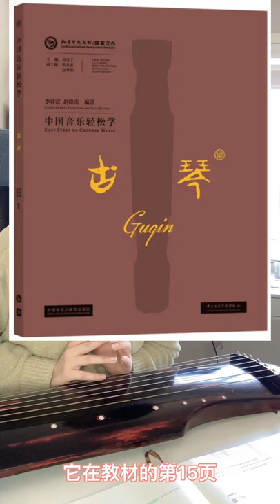【古琴教学】扎实基本功の系列教程，基本指法-挑（右手八法之一）选用中央音乐学院制定教材：《中国音乐轻松学-古琴》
这期视频介绍了右手八法中最难的一个指法——“挑”

强调四点：
1、大指扶在食指的位置要恰当。
2、出指的速度比力度更加重要。
3、力量的分配，大指多于食指为好。
4、手腕要低于手背。